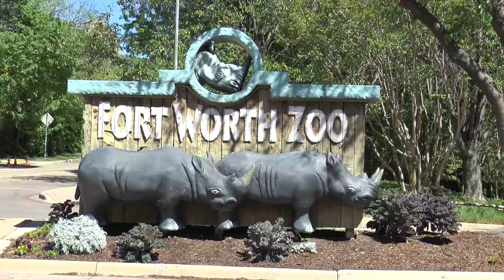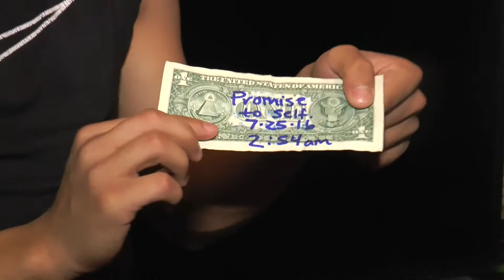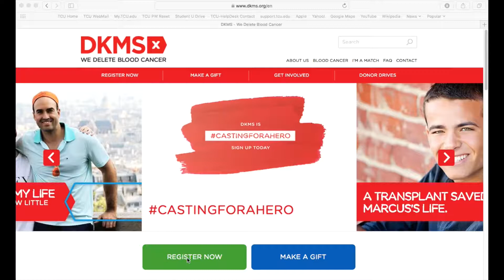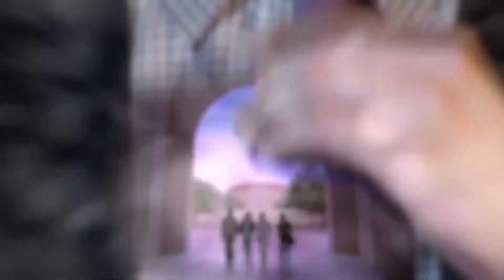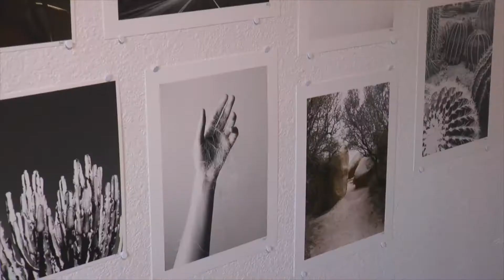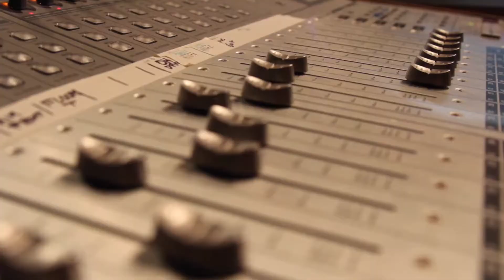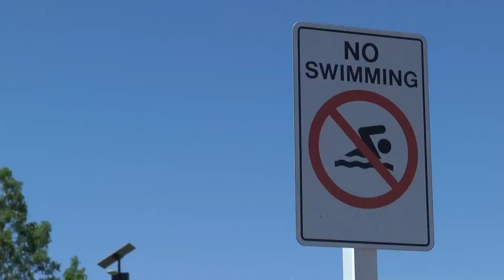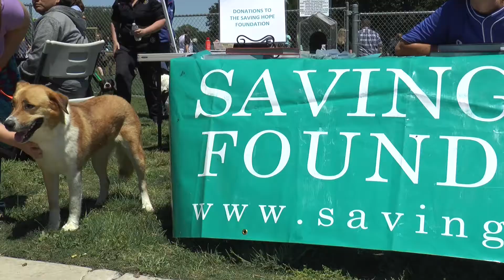Facing Fort Worth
Facing Fort Worth is a show that discusses non-TCU related news happening in the community. While the show typically has two anchors at a news desk, I altered the format for this nearly half hour episode that I produced and anchored. Hope you enjoy!